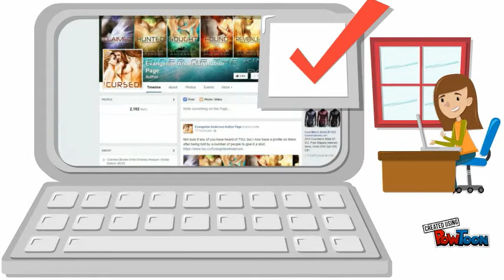Evangeline Anderson's Youtube Channel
This is an introduction to Evangeline Anderson's Youtube channel.

Evangeline Anderson is the NYT and USA Today bestselling author of the Brides of the Kindred, Born to Darkness and Alien Mate Index series. You can discover more about her and her books

You can also score some FREE e-books from her by joining her newsletter